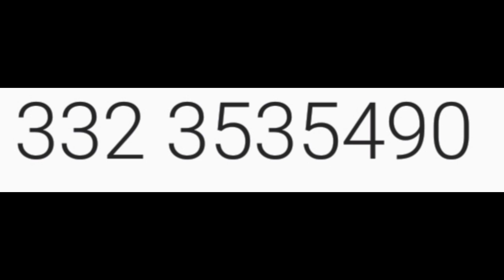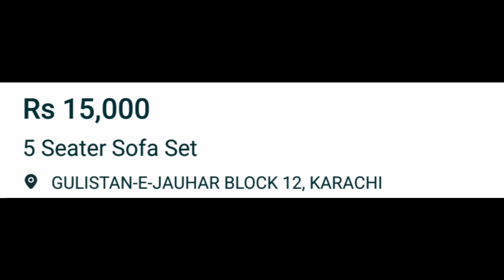Sofa Cum Bed|Second Hand Sofa Set|Second Hand Furniture|Offer Hy Offer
Second Hand Furniture In Karachi,Second Hand Sofa Set